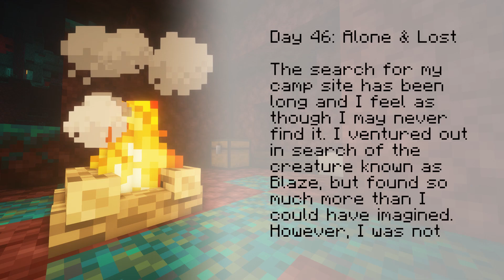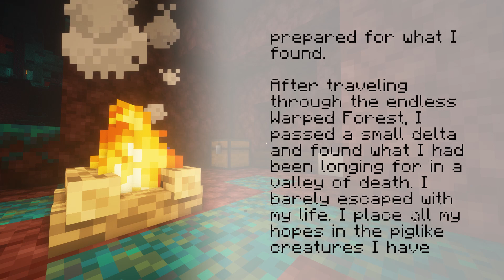Boomercraft Episode 5 - Breaking and Entering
Your local boomer boy brings his immense incompetence to the deepest depths of the nether, warping space and time with his complete inability to do the most basic of tasks and not screw things up. Join us on this episode of Boomercraft and you'll understand the meaning of psychopathy.